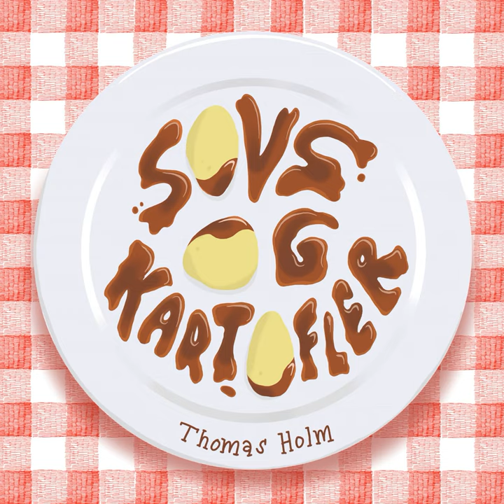Sovs og Kartofler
Sovs og Kartofler · Thomas Holm

Music  Publisher: Copyright Control
Composer: Thomas Holm
Lyricist: Thomas Holm
Lyricist: Maria Apetri